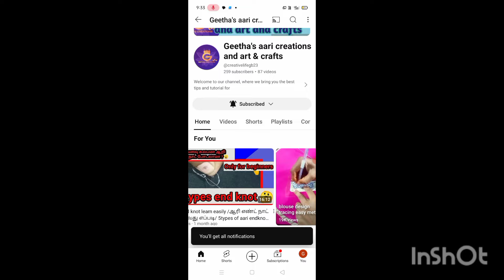aari work leaf design for beginners / leaf design in aari work best tips and tricks